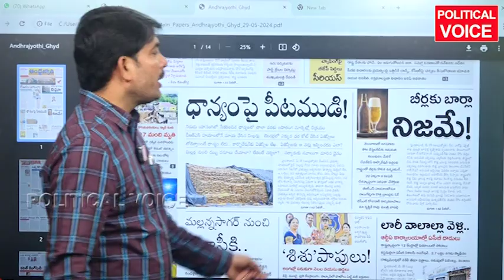అప్పటి సర్కారుఇప్పటి సర్కారు మందు మీదనేThe then GovtThe current government Onthe drug itself#revanth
అప్పటి సర్కారుఇప్పటి సర్కారు మందు మీదనేThe then GovtThe current government Onthe drug itself#revanth#politicalvoice